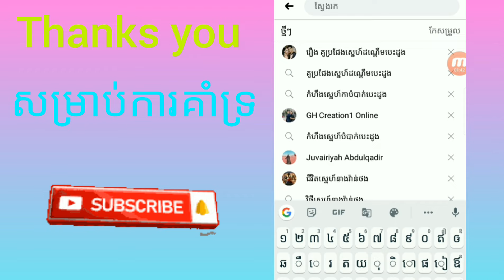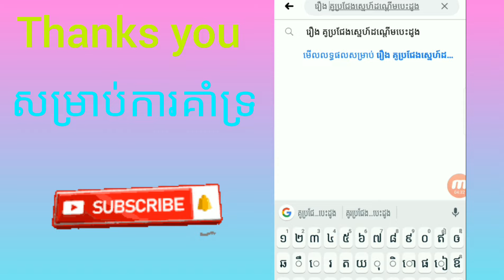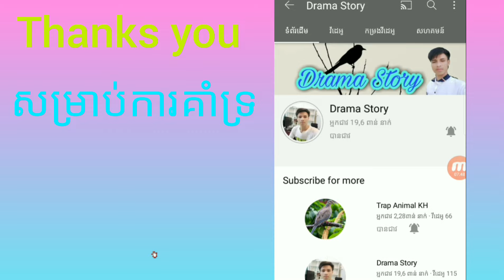រឿង គូប្រជែងស្នេហ៍ដណ្ដើមបេះដូង ភាគទី 40-50